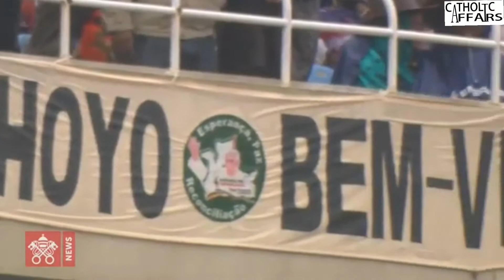Catholic Church music-- Imbalilime Langa